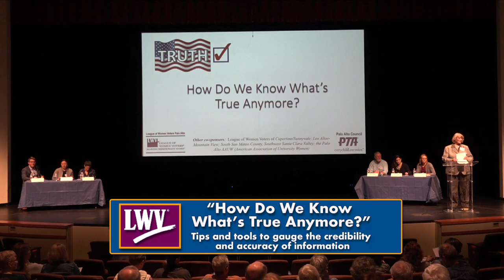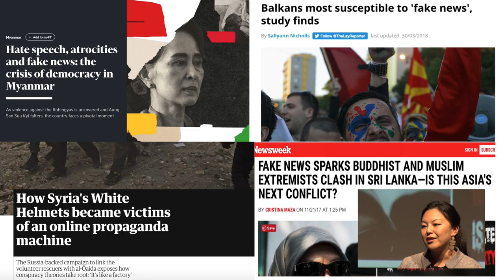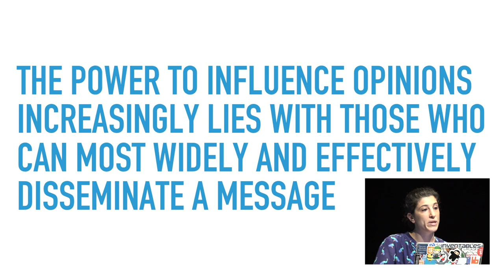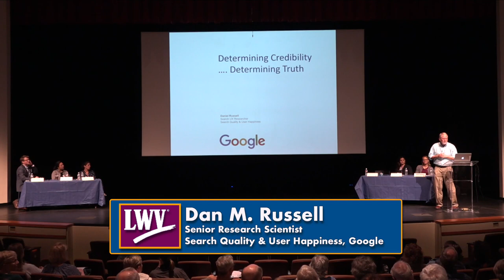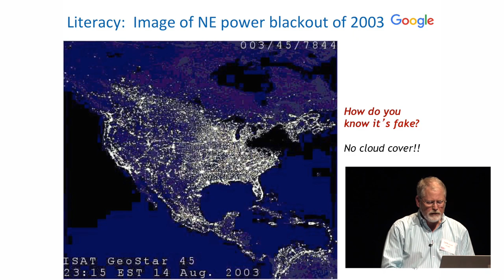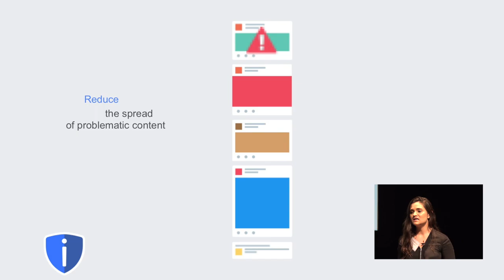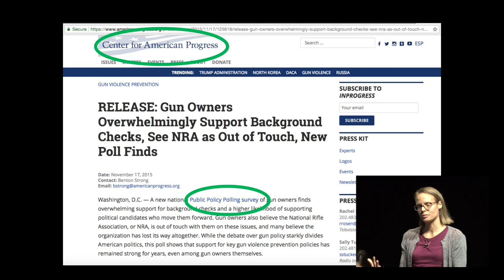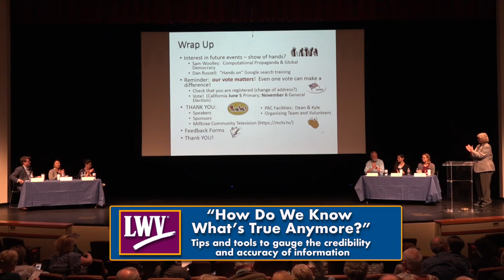"How Do We Know What's True Anymore?" - Sponsored by the Palo Alto League of Women Voters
Democracy requires well-informed voters to thrive. Yet truth and facts are under assault from misinformation, disinformation, propaganda and fake news. Do YOU know how to assess what's true and accurate? Learn strategies, tips and tools to gauge the credibility and accuracy of information from experts at Google, Facebook, Stanford University, Data for Democracy, the Center for Information Technology Research in the Interest of Society and the Institute for the Future.

This event is co-sponsored by the League of Women Voters Palo Alto and the Palo Alto PTA Council.